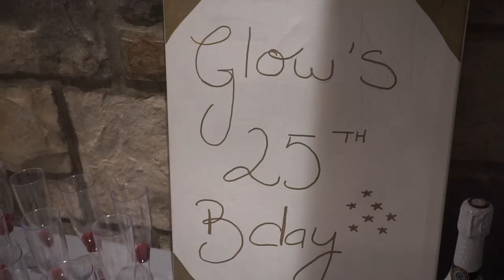Clothed With Strength & Dignity👸🏽... At A Party 🎉 || BilingualVlogs || Davina-Pearl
Hello ROYAL FAMILY! We’re back with the vlogs! Last saturday I attended a seminar hosted by First Lady Ministries' Pasteur Esther Bota Tshinkola. Then, I went to my sister in law's 25th birthday party. In this blog, I just wanted to sow that it is possible to be a young christian passionate of Christ and still have fun, from times to times, without getting drunk, smoking, doing drugs, dressing filthy, etc. It was just fun to see them have fun :)

"Jeune homme, réjouis-toi en ton jeune âge, et que ton cœur te rende gai aux jours de ta jeunesse, et marche comme ton cœur te mène, et selon le regard de tes yeux; mais sache que pour toutes ces choses Dieu t'amènera en jugement." - Ecclésiaste 11:9

- FACEBOOK PAGE: Daughter Of The Most High